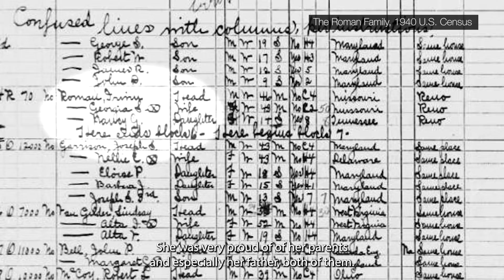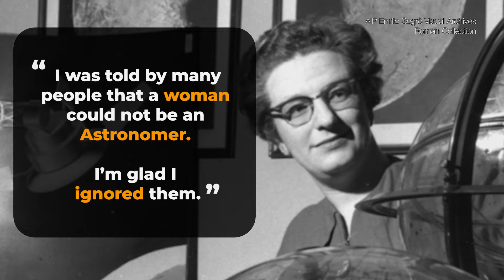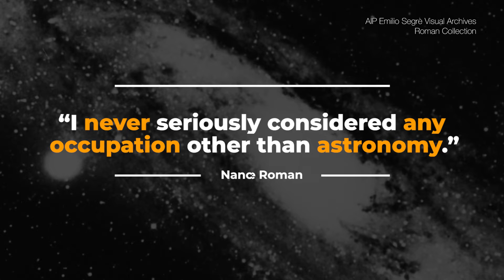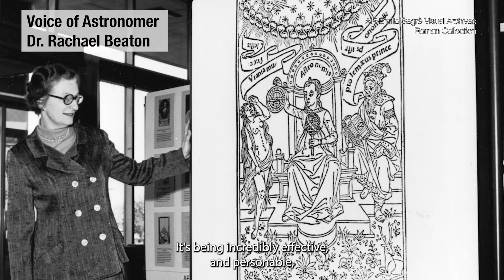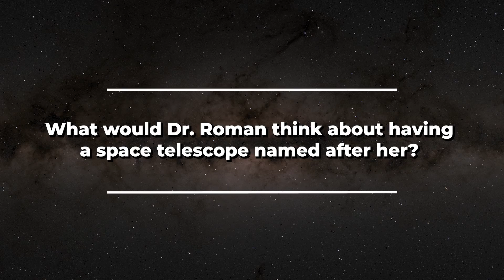Meet Dr. Nancy Grace Roman, NASA’s first Chief of Astronomy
As NASA’s first Chief of Astronomy, the late Dr. Nancy Grace Roman paved the way for space telescopes and for women in the sciences. She is credited with making NASA’s Hubble Space Telescope a reality. The Nancy Grace Roman Space Telescope, a groundbreaking, wide-field survey telescope named in her honor, will launch by May 2027 and greatly expand our view of the universe.

This video paints an intimate picture of Dr. Roman, the person. We learn from her close friend Dr. Joan Gordon, astronomer Rachael Beaton, and Dr. Roman herself about her inspiration, passion, trailblazing nature, and what she might have thought about having a space telescope named after her.

Video Credits

Video Editor: Danielle Kirshenblat
Writer: Ann Jenkins
Story Editors: Martha Saladino, Alexander Cotnoir

Additional Footage and Images

NASA
NASA Goddard
NASA’s Incredible Discovery Machine: The Story of the Hubble Space Telescope
NASA SM-2 Media Guide
AIP Emilio Segrè Visual Archives, Roman Collection
Dr. Joan Gordon
Maia Weinstock
U.S. Census
University of Chicago Library, Special Collection Research Center
VOA News

Music Credits

Video 1: Parents and Friendship
Little Eclipse
by Vital Music

Video 2: Paving the Way
Mastering the Art
by Big Score Audio

Video 3: Lifelong Passion
Stepping Into The Light
by Evergreen

Video 4: Astronomy Trailblazer
Explanations

Video 5: Naming the Telescope
Warmth Within
by Lost Harmonies